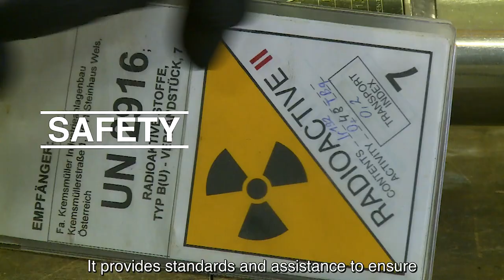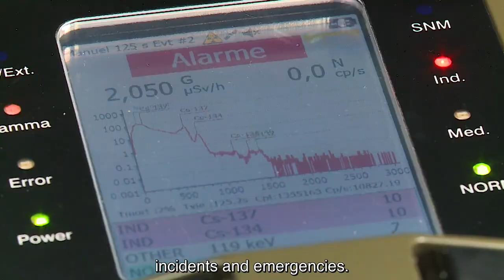(Subtitles) This is the IAEA : This is Atoms for Peace and Development (English)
In 1957, the IAEA was created with a vision to harness the power of the atom for the benefit of humankind. It works with partners across the globe to help countries use nuclear science and technology to meet development challenges.

To commemorate its upcoming 60th anniversary, the IAEA presents a new video which showcases the diverse activities of the Atoms for Peace and Development Agency.

Producer: Louise Potterton   Video Editor: Petr Pavlicek